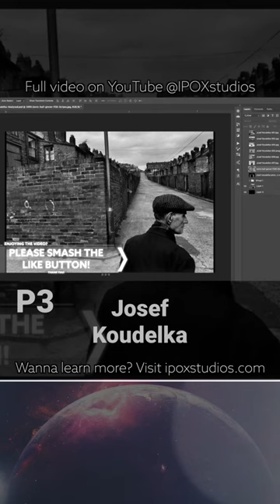Koudelka gets above subjects to achieve visual clarity!artcomposition